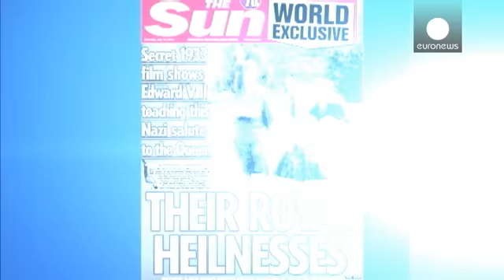El diario The Sun pone en un compromiso a la casa real británica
El rotativo ha publicado las imágenes de un vídeo en el que se ve a Isabel II realizando el saludo nazi cuando era una niña. La actual monarca, que tendría entonces 6 o 7 años, aparece junto a su madre, su hermana Margaret y su tío Eduardo, entonces príncipe de Gales. El vídeo fue filmado hace 80 años en el Castillo de Balmoral y ha causado un gran revuelo en el Reino Unido.…